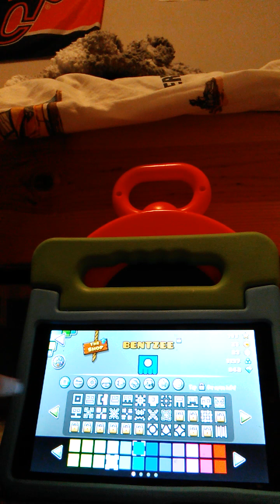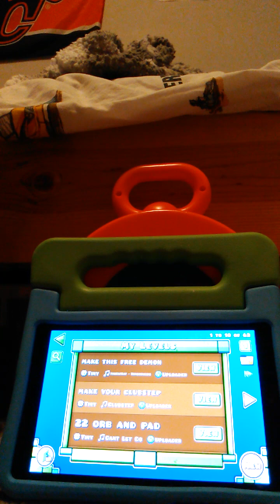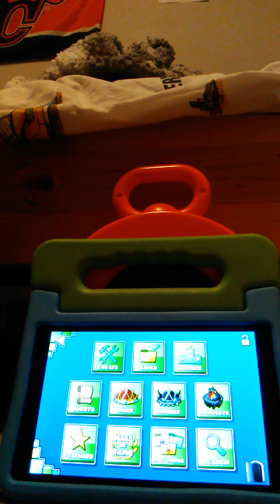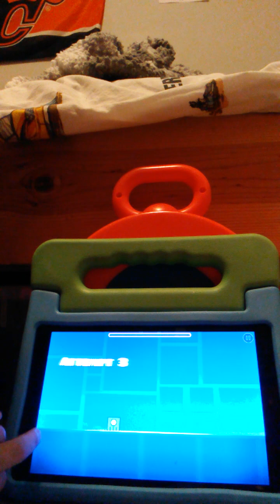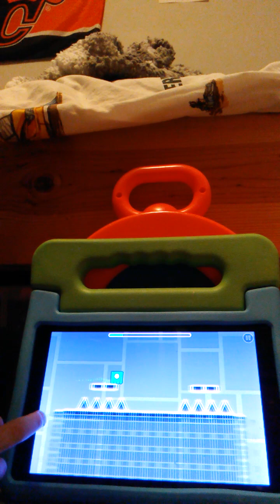Bentzee plays some Geometry Dash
Bentzee shows some Geometry Dash on his tablet and plays some of the Stereo Madness level.